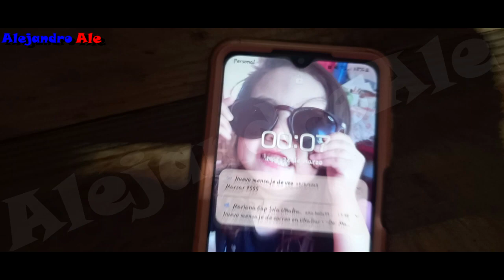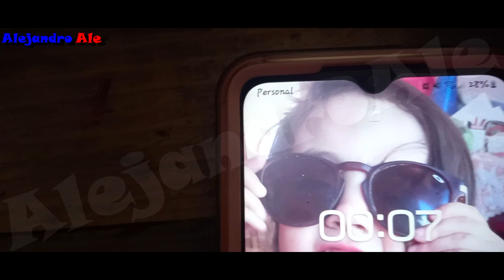Reparación de cable USB para celular | Alejandro Ale